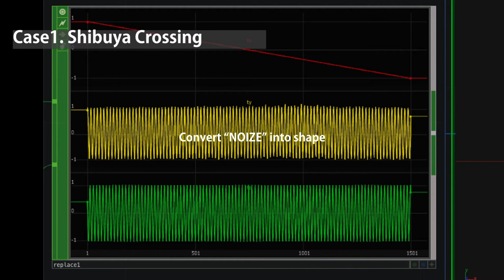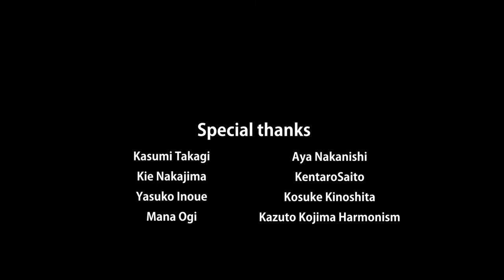NOIZE ROOM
We are released NOIZE ROOM making movie
Thank you for all kindness help.

音を、カタチを作るための素材として見たときに世界の音色はどう見え方が変わるだろうか？
NOIZE ROOMは、1分を身の回りに存在する音に意識をフォーカスする空間に身を委ね、普段生活の中で感じることが難しい音に潜み、浸る空間体験です。
様々な音はときにはノイズと呼ばれ、不必要な情報として脳はその情報を排除してしまいますが、もし耳だけではなく、五感全てをノイズに意識を集中させたなら、感じ取れる情報に意味を見出すことができるかもしれません。
あるときは安らぎを、あるときはノスタルジーを、様々な感情を発生させるそのノイズに身も心も浸るとき、ノイズが素材へと変わり、NOIZE ROOMを出る頃には世界に溢れる音に耳を傾けられるようになるかもしれません。

How would the sound of the world look different when viewed as a material for shaping?

The NOIZE ROOM is a spatial experience where you surrender yourself to a space where you focus your consciousness on the sounds that exist around you for a minute, and where you hide and immerse yourself in sounds that are difficult to perceive in your everyday life.

Various sounds are sometimes called noise, and our brains dismiss that information as unnecessary, but if we focus all of our senses, not just our ears, on the noise, we may be able to find meaning in the information we can perceive.

Sometimes it's comforting, sometimes it's nostalgia, sometimes it's nostalgia, when your body and mind are immersed in the noise that generates all kinds of emotions, the noise becomes material, and by the time you leave the NOIZE ROOM, you may be able to listen to the sounds that fill the world.

【研究背景】
赤ちゃんの泣き声、森を吹き抜ける風の音など聴覚情報内には感情を発生させたり文脈を飛越し、直感的に物事を理解する知覚要素があることから、まだ発見されていない材料として活用することのできる情報が存在するのではないかと考え本研究を開始しました。
展示では、視覚情報に頼らず聴覚と触覚情報のみの空間の中で本研究の過程で作られらたノイズから生み出した形状を触れ、まだ活かしきれていなかった情報の可能性を感じていただければと思います。

[Research Background]
Since auditory information, such as the sound of a baby's cry and the sound of wind blowing through a forest, has a perceptual component that generates emotions, skips context, and allows us to understand things intuitively, we started this research because there may be information that can be used as a material yet to be discovered.
In the exhibition, I would like visitors to touch the shapes created from the noise created in this research process in a space that does not rely on visual information but only on auditory and tactile information, and feel the potential for information that has not yet been fully utilized.

【NOIZEとは？】
近年Z世代と呼ばれる、デジタルネイティブ世代が現れる現代において、彼らは今まで我々がみてきた世界の景色の雑音の中に新たな可能性を見出すことができるかも知れない。
デジタルネイティブが知覚する未知なる素材への呼称、それが「NOIZE」

[What is NOIZE?]
In recent years, the digital native generation, known as Generation Z, has emerged, and they may be able to see new possibilities in the noise of the world's landscape as we have seen it in the past.
The digital native's name for the unknown material they perceive is "NOIZE"!

【企画】Produce
Plastic Native Laboratory
「どんな場所・状況でも思考選択肢を増やす」ことを主軸に世の中のすべてを思考材料にする研究プロジェクト

【映像制作】Movie edit
Hiroyuki Tachikawa

【展示協力】Exhibition Area
Shibuya QWS

【研究協力】Research Collaboration
明治学院大学　犬飼圭吾研究室

【NOIZE ROOM制作協力】CNC support
EMARF